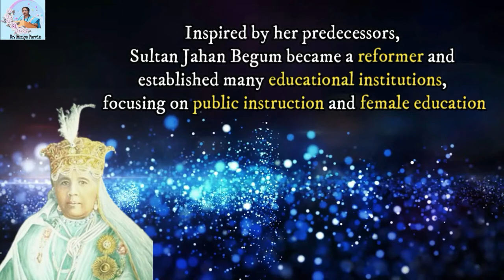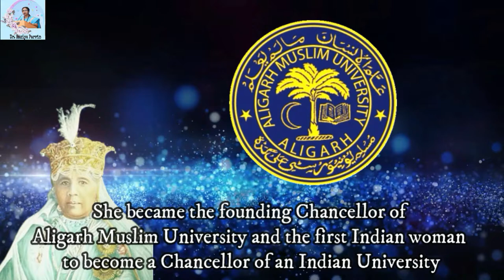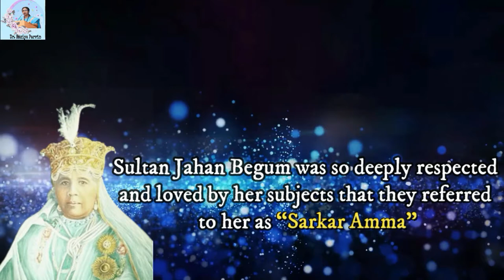Sultan Jahan Begum - Sarkar Amma of Bhopal | Dr Raziya Parvin